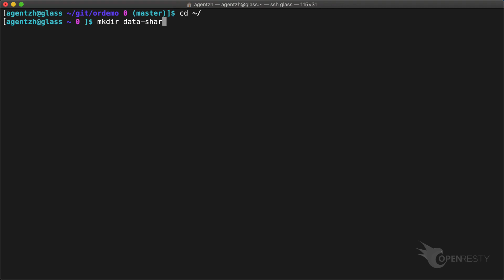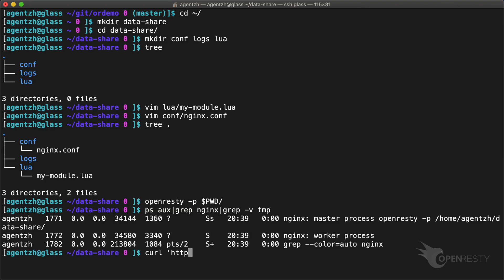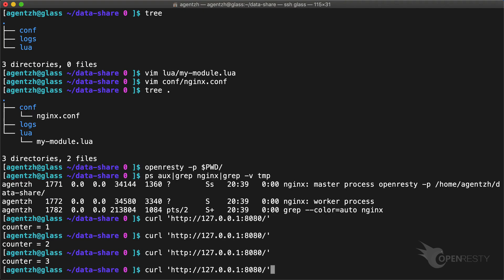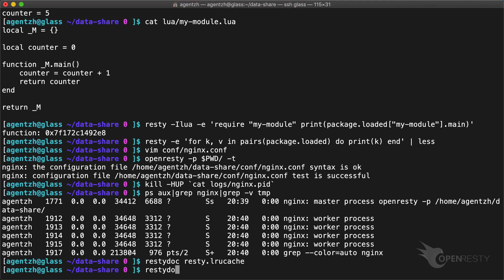Share Data Across Requests Served by OpenResty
This tutorial demonstrates how to share data across different HTTP requests
served by an OpenResty application. The text version of this tutorial:

Cover image by Gautam Ganguly.